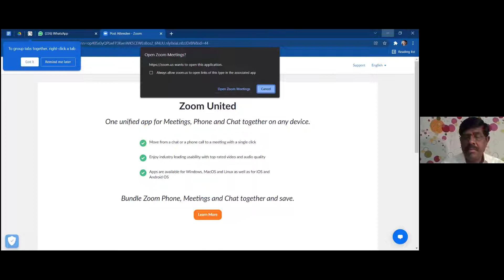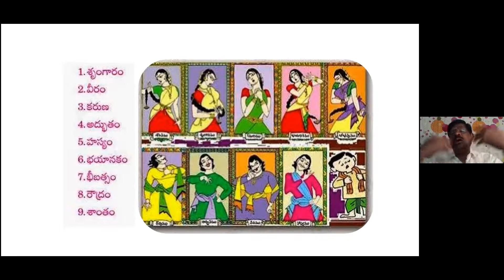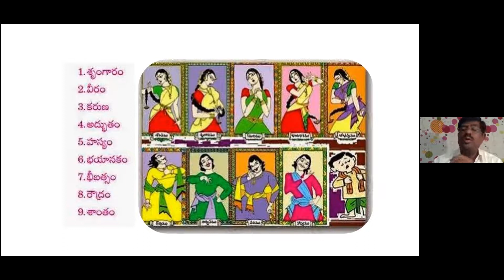Day-11 Role of navarasalu in Training in impact Effective Public speaking Course by Trainer Vasu Sir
Role of navarasalu in Training